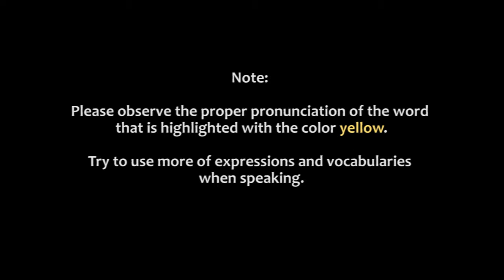S07736 (EXPRESSING AN OPINION JUNE 16)